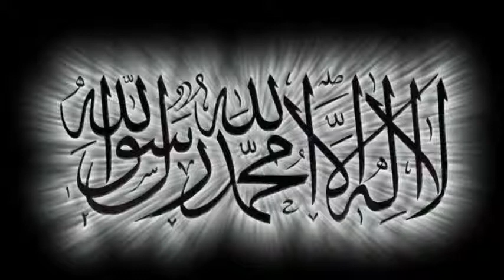18 years old hungarian converted to islam since 5 years